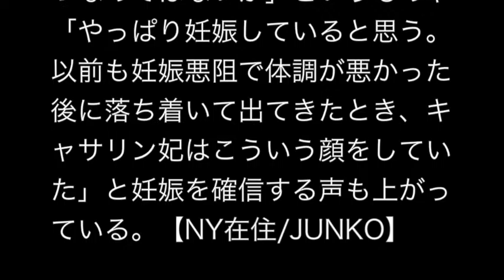キャサリン妃、新ヘアスタイルで登場もやつれ顔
キャサリン妃が久しぶりに公の場に登場したが、新しいヘアスタイルが話題になるとともにやつれた様子に心配の声が挙がっている。